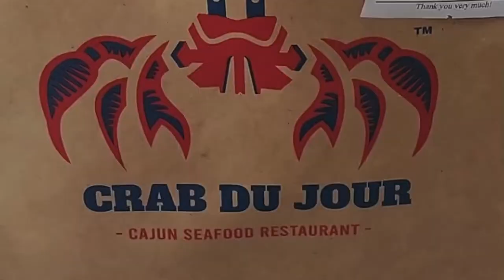🔹SEAFOOD BOIL@CRAB DU JOUR-BUTTER GARLIC SAUCE ,GREEN MUSSELS ,SNOW-CRABS ,HEAD -ON SHRIMPS